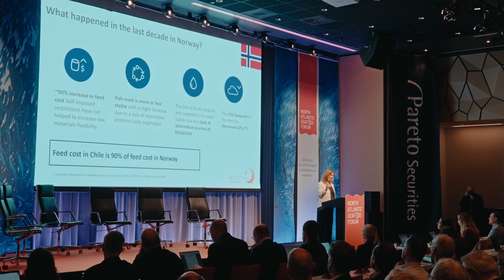This was NASF 2024: Skretting, CJ Selecta, DNV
Some of the key stake holders of the Seafood Industry explains why they attend NASF and why it's important to be present at NASF